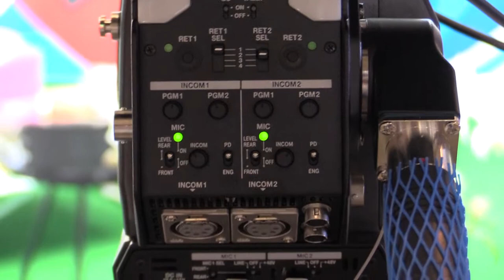Hitachi SK HD1500 Camera : KOBA 2014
Hitachi SK HD1500 Camera 영상 입니다.

관련태그:
Hitachi, SK HD1500, Camera